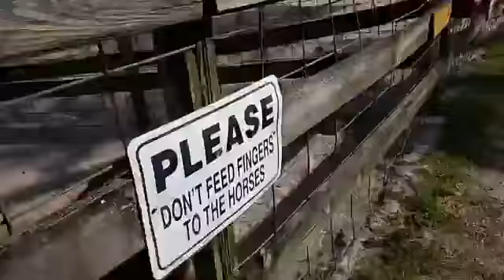LaPorte Farms LIVE | 3-3-2020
Our daily LIVE episodes. We try to go LIVE on facebook around 8:30am and 9am. Have videos of your visit at the farm? Please share them with us and we will feature your video on our website.

We are located at 7700 129th Street in Sebastian, Florida.

Hours: Monday through Friday 8am to 2pm Saturday and Sunday 8am to 4pm.